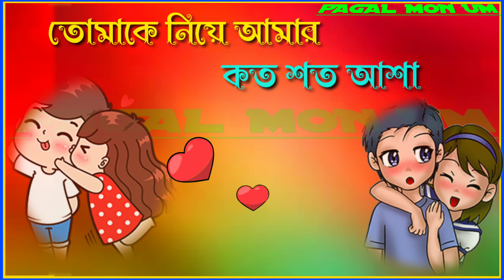জীবনে প্রথম তুমি শেষ ভালোবাসা Jibone Prothom Tumi Sesh valobasa whatshapp status video 2020